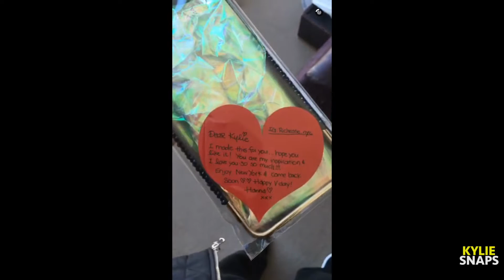Kylie Jenner's Valentine's Day presents on Snapchat | Kylie Snaps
Kylie Jenner's Snapchat story. Kylie received some cute presents for Valentine's Day.

✔︎ SONGS
1:00 Uber Everywhere by MADEINTYO

✔︎ KYLIE'S SNAPCHAT NAME
Kylizzlemynizzl

✔︎ PEOPLE IN THIS STORY
Jordyn Woods
Harry Hudson